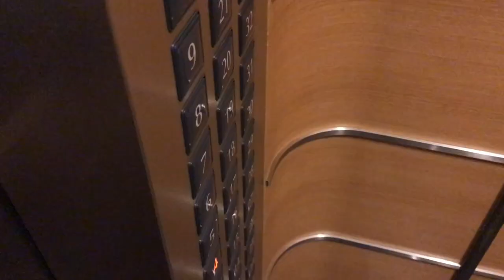Aoyama Park Tower - Shibuya, Tokyo Japan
An amazing skyscraper to live in located in the heart of Tokyo.

Vidventure - Sota Maehara